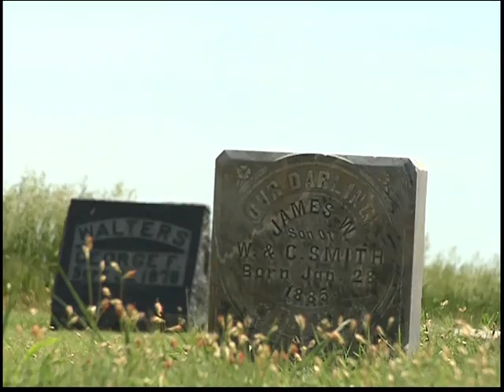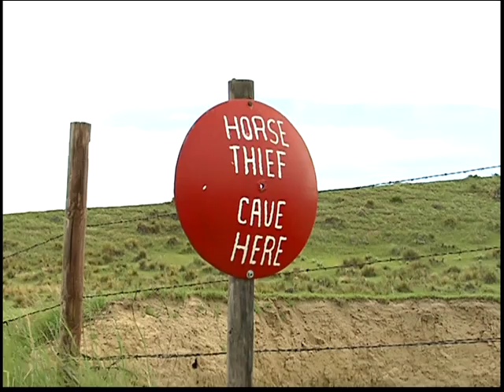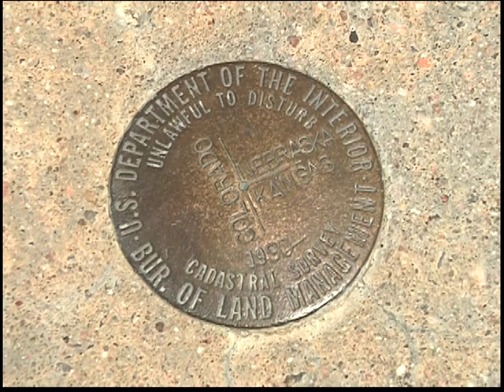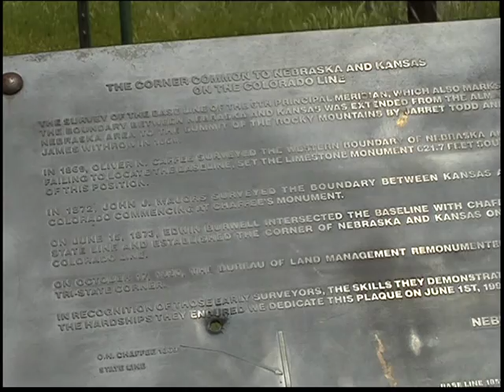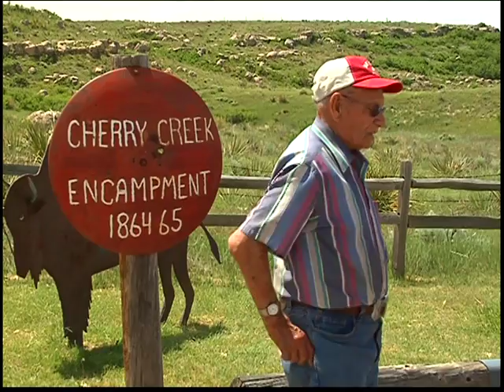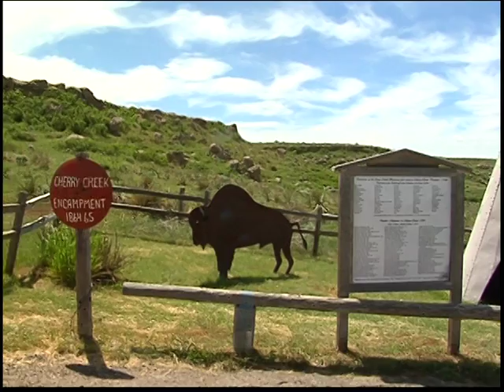NW Kansas Travel Council - "A Story Around Every Curve" - (1 of 3) - The Arikaree Breaks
This video produced for the NW Kansas Travel Council by First Generation Video of Wichita is an invitation to get off the beaten track and experience the beautiful geography and Native American history of the Northwest Kansas area.  The total video is 11:53, and it is divided here into three parts for easy viewing.

Part 1 -- The Arikaree Breaks of Cheyenne County

Part 2 -- The Kidder Massacre, near Goodland

Part 3 -- The Last Indian Raid, Oberlin